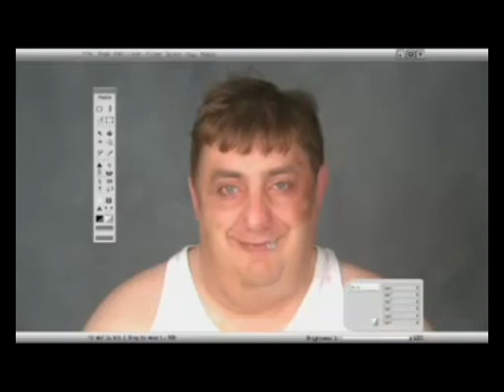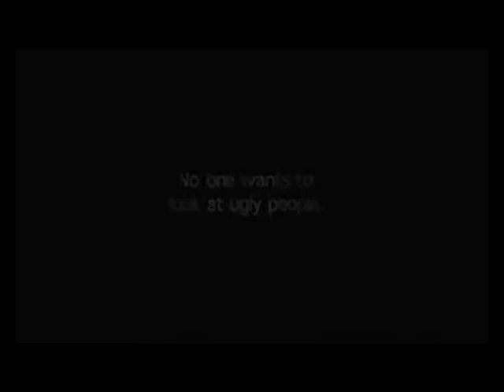parodie de pub Evolution